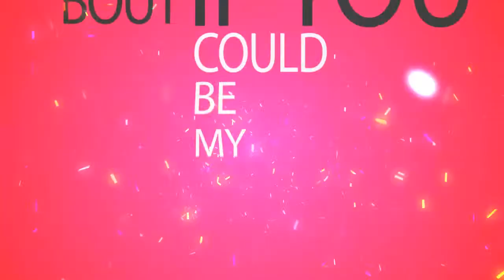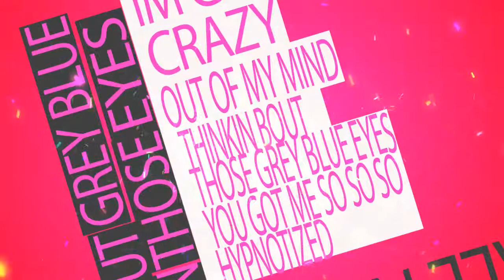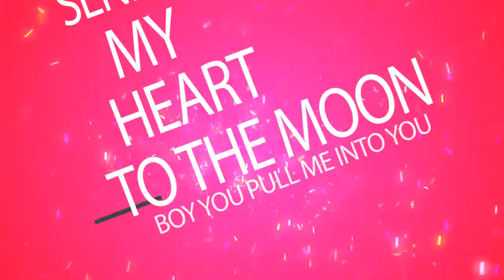Magnetic Lyric Video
My Websites